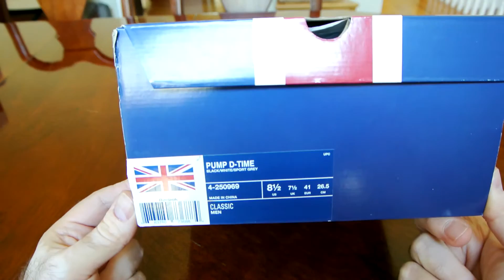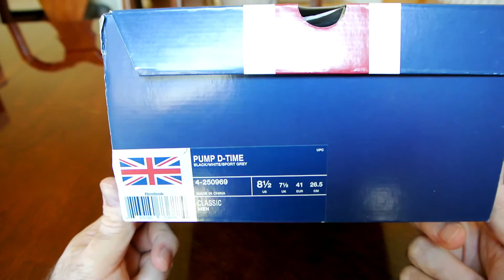Reebok D-Time 2008 Limited Edition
So with the release of the latest retro for the D-time, the one and only signature shoe for Dee Brown, I just had to pull that one out and show it to you guys and point out the obvious differences with the new and the original one. This limited #60 out of 1993 worldwide was released back in 2008 and is a little bit more accurate than the latest edition that Reebok are putting out on the market today. Unfortunately Above The Rim branding is now gone, since some "genius" at Reebok thought its a good idea to sale one of the best if not the best branding in the basketball world, so they can't use it anymore on any ATR model, that alone makes me mad and I am probably just not going to buy the new retro, but that is me.